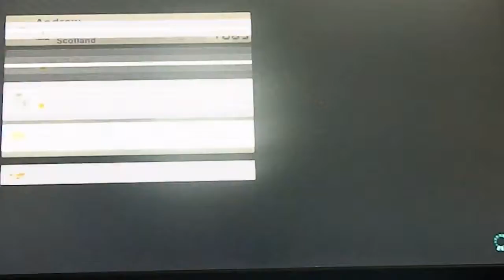Mario Kart 8 200cc tour: Online Cup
Before heading into the DLC tracks let's try out some online races on 200cc tour with 4 of the tracks we've covered before on 200cc.